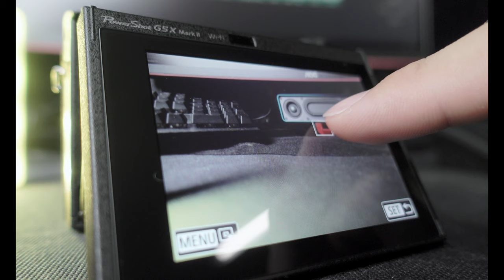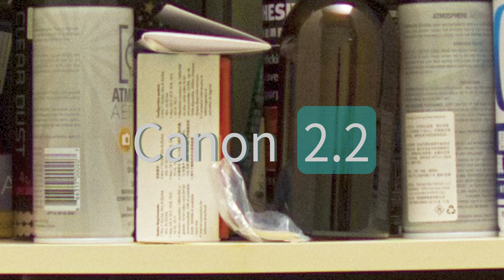世界最棒的大光圈口袋相機~Canon g5xII Sony rx100V 隨身攝影輕巧相機 一寸感光元件 開箱 評測 心得 優缺點 影像品質 相機推薦 Canon VS Sony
Canon g5xII Sony rx100V 隨身攝影輕巧相機 一寸感光元件 開箱 評測 心得 優缺點 影像品質 購買推薦
兩台世界最棒的大光圈口袋相機~